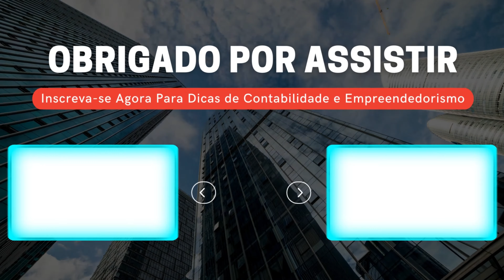CNPJ PARA E COMMERCE | ABERTURA DE EMPRESA PARA ECOMMERCE E LOJAS VIRTUAIS!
Entenda neste vídeo sobre CNPJ para Ecommerce e como abrir uma empresa para lojas virtuais!

Contrate nossos serviços de contabilidade, abertura de empresa, legalização e regularização

Faça uma consulta técnica e tire suas dúvidas direto com o Altair Alves

Agora você, cliente Soluzione Assessoria & Gerando Empreendedores, pode aproveitar todas vantagens da Cora!

A Cora é uma Conta Digital PJ parceira oficial da Soluzione Assessoria & Gerando Empreendedores.

É digital e sem burocracia. É grátis, de verdade!

Abra a sua conta agora mesmo e tenha acesso a emissão de boletos, transferências (TED), PIX, pagamento de contas e muito mais!

Neste vídeo iremos ver um pouco mais sobre CNPJ para Ecommerce e como abrir uma empresa para lojas virtuais. Veremos também, como abrir um CNPJ para Ecommerce, se você pode usar o seu endereço residencial para abrir sua empresa, um passo a passo para abrir sua empresa como Ecommerce e como contratar uma contabilidade especializada para sua empresa!

Está precisando de uma contabilidade especializada para sua empresa, está com dificuldades de gerir a gestão do seu negócio e quer o auxílio de um contador especializado para te ajudar e te auxiliar neste processo; entre em contato conosco através do link abaixo e fale com um dos nossos colaboradores. Tire suas dúvidas e peça um planejamento tributário para diminuir seus impostos!

0:00 Introdução
0:30 Como abrir um CNPJ para Ecommerce?
0:50 Posso usar o endereço da minha casa para abrir minha empresa?
1:32 Passo a passo para abrir minha empresa para Ecommerce!
2:45 Como contratar uma contabilidade especializada para minha empresa?

SE VOCÊ PRECISA

✔️ Abrir uma empresa
✔️ Mudar de MEI para ME
✔️ Trocar de Contador (Contabilidade Completa)
✔️ Planejamento para Redução de Impostos
✔️ Gestão do seu financeiro
✔️ Mentorias para organização do seu negócio
✔️ Consultorias Especializadas em seu segmento

CONHEÇA NOSSOS CURSOS PARA EMPREENDEDORES

✅ Conheça o treinamento Rei do MEI, para você que sonha em crescer.

🦁 Quer aprender a declarar o Imposto de Renda? Conheça o curso Imposto de Renda na Prática.

CONHEÇA NOSSOS CURSOS E MENTORIAS PARA CONTADORES

Quer se posicionar como autoridade no Google e Youtube para captar inúmeros clientes para o seu escritório contábil? Entre para a Mentoria Farol Contábil

Conheça e entre para a maior comunidade de contadores protagonistas do Brasil

Quer aprender todas as nossas estratégias utilizadas no nosso canal do Youtube?
Acesse a nossa mentoria Youtube para Contadores.